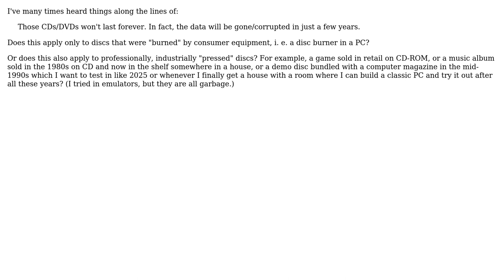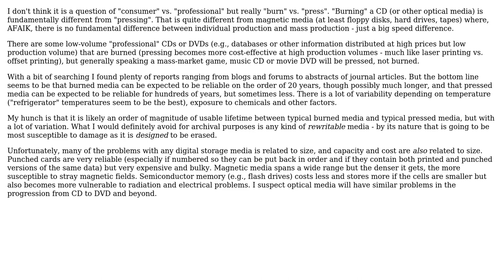Is it only "home-burned" CDs/discs that "expire" in a few years,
Engineering: Is it only "home-burned" CDs/discs that "expire" in a few years, or does that also apply to "professionally pressed" ones as well?

With thanks & praise to God, and with thanks to the many people who have made this project possible! | Content (except music & images) licensed under CC BY-SA | Music | Images & others | With thanks to user Torez user manassehkatz-Moving 2 Codidact and the Stack Exchange Network Trademarks are property of their respective owners. You are responsible for your own actions.